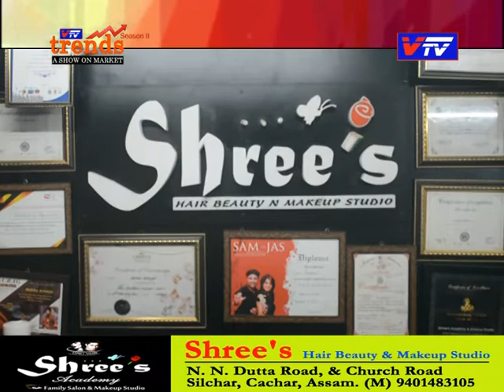Shree's II Hair Beauty & Makeup Studio II Silchar II Vtv Trends Season II Episode 2 II 22nd Sep 2022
We are VTV, a local channel of Silchar, Cachar, Assam, india. Watch Us on Local Cable Channel Of Silchar, Assam . Our You Tube Channels - Vtv Silchar & Vtv News Silchar.
Bibhuti Mazumder
Director Vtv.